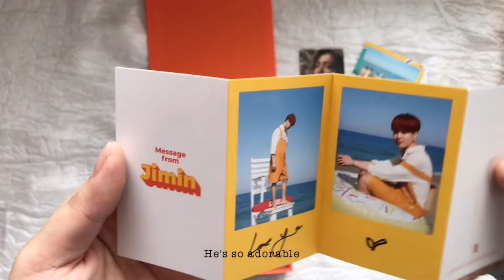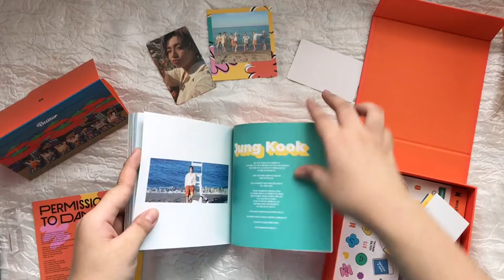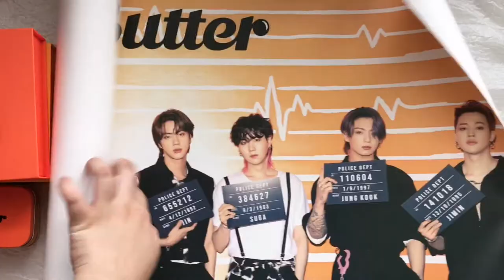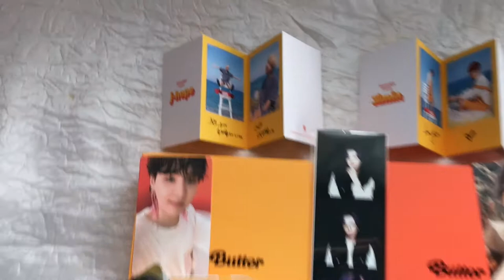LUCKY PULLS Butter CD Set Album Unboxing Peaches & Cream Version w/ POB | BTS (방탄 소년단) | Philippines